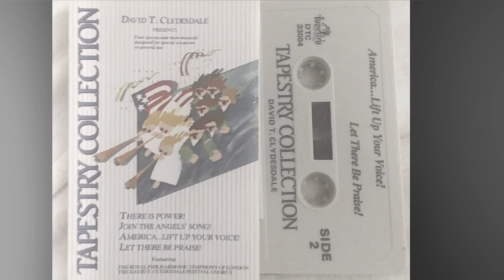Join the Angel Songs Medley- arranged by David T. Clydesdale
From David T. Clydesdale Tapestry Collections (1985).